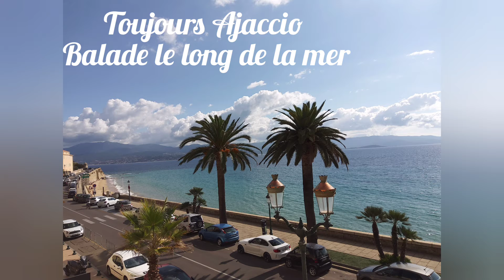La plage d’argent et Ajaccio